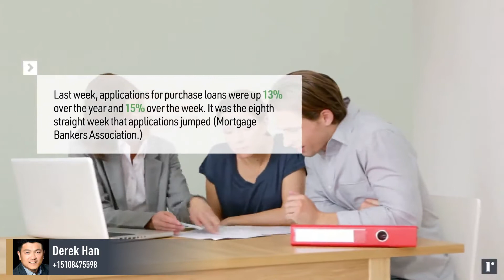Which Housing Market is Recovering the Most?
1) San Francisco is one of the markets this is bouncing back
2) Both housing demand and home prices above pre-COVID levels
3) Homebuyer interest remains high due to low mortgage rates, virtual tools, and lockdown being lifted
4) It is a good time to sell a house
5) Housing remains an essential good